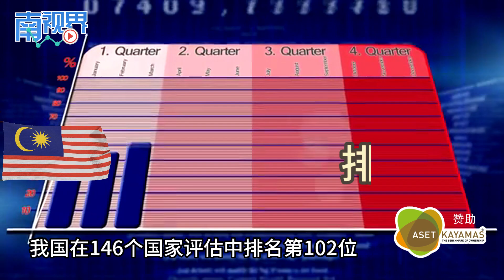【南视界】只赢缅甸 大马在这方面输完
我国男性和女性工资差距被评为世界最差劲国家之一。在过去5年，大马一直是东盟表现倒数第二的国家。